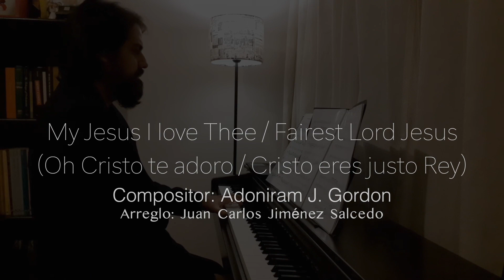My Jesus I love Thee/Fairest Lord Jesus for piano solo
My Jesus I love Thee/ Fairest Lord Jesus
Composed by: Adoniram J. Gordon
Arranged & performed by: Juan Carlos Jiménez Salcedo